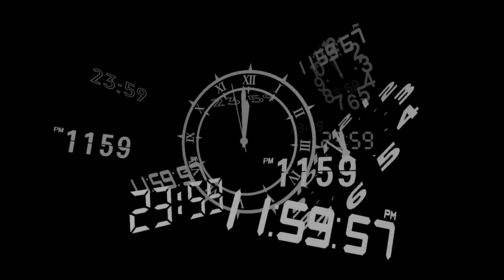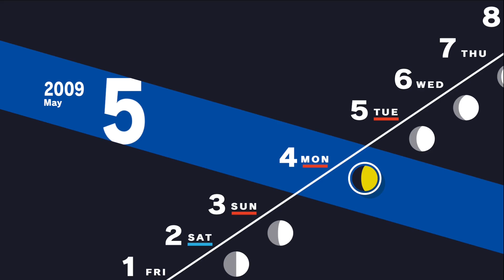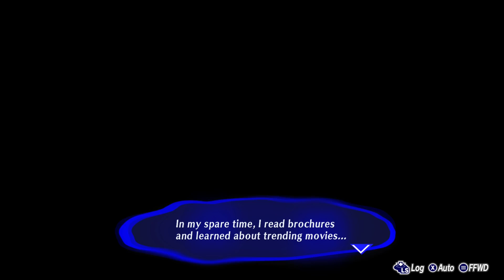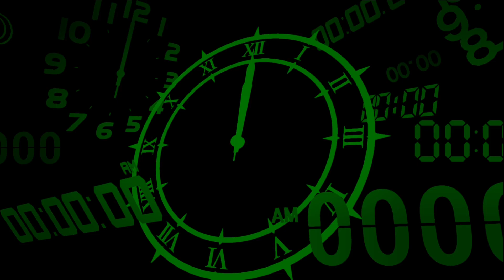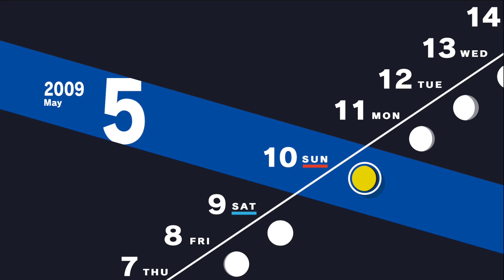An Unusual Disturbance (Persona 3 Reload Part 4)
This Is Your Written Warning, This Game is Rated M With Blood, Strong Language, Violence, Guns, Etc., So If You're Good With That Please Enjoy The Video!!
Original Recording Date: February 5, 2024
(SPOILERS AHEAD)
Timecodes For Important Events:

00:00 Akihiko's Check Up
13:53 Yuko Confidant Rank 2
22:09 Its The Kid
24:54 Maya Confidant Rank 3
46:04 Starting A New Confidant
55:45 The Justice Arcana
1:02:06 Odagiri Confidant Rank 2
1:06:54 An Abnormality
1:23:44 The Source Of The Runaway Train
1:37:58 Outro